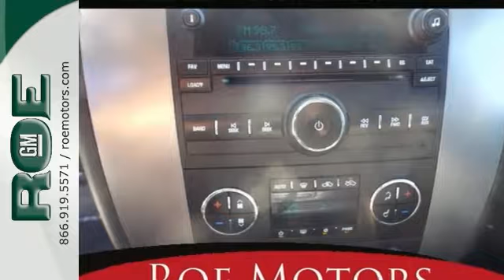2007 Chevrolet Avalanche 1500 Medford OR Grants Pass, OR #45870 - SOLD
Year: 2007
Make: Chevrolet
Model: Avalanche 1500
Trim: LT
Engine: Vortec 5.3L V8 SFI Flex Fuel
Transmission: 4-Speed Automatic with Overdrive
Color: White
Mileage: 128012
Stock #: 45870
VIN: 3GNFK12337G308794
ABS brakes, Alloy wheels, AM/FM Stereo w/MP3/CD/XM Satellite, Compass, Electronic Stability Control, Emergency communication system, Front dual zone A/C, Heated door mirrors, Illuminated entry, Low tire pressure warning, Remote keyless entry, Traction control, and XM Satellite Radio. WHY ROE? Roe Motors, a family run dealership, has been building trust and confidence in our community for over 32 years. When you do business with Roe Motors, the owner will gladly provide you his personal cell phone number.brHe does this for two reasons: #1 - He's confident you'll have a great experience with Roe Motors #2 - If for any reason you don't have a great experience with Roe Motors, he wants to know about it. brbrThere isn't a better example of a 2007 Chevrolet Avalanche 1500 than this rock-solid workhorse. New Car Test Drive said it "...is and always has been one of a kind. It successfully combines the hauling capacity of a long-bed pickup with the comfort of a five-passenger sport utility vehicle..." Load this truck down with passengers, cargo, whatever! This Avalanche 1500's cavernous space will haul around everything you need. brbrWHY ROE? brRoe Motors, a family run dealership, has been building trust and confidence in our community for over 32 years. brbrWhen you do business with Roe Motors, the owner will gladly provide you his personal cell phone number.brHe does this for two reasons:br#1 - He's confident you'll have a great experience with Roe Motors br#2 - If for any reason you don't have a great experience with Roe Motors, he wants to know about it.

Address:
201 NE 7th Street